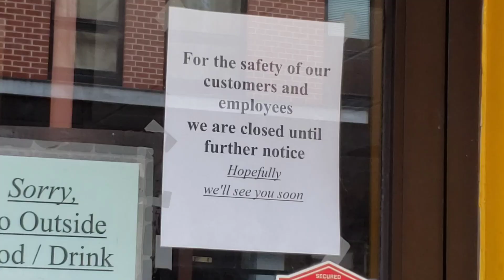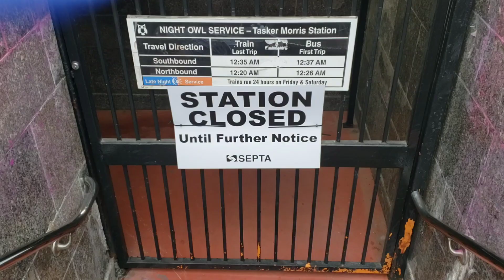Suasana terkini Covid 19 di Amerika Serikat dengan Pembagian Sembako utk warga USA dng antrian 3 KM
Pembagian sembago di Amerika Serikat di lakukan oleh banyak kalangan,dari Pemerintah,Organisasi2, Gereja2 dan Masjid...pembagian sembako ini di lakukan setiap minggu dan lokasi nya tersebar do mana2..masyarakat secara tertip mengantri..kali ini saya meliput di dua lokasi..salah satunya adalah lokasi di Gereja Bethany Philadelphia..selamat menonton